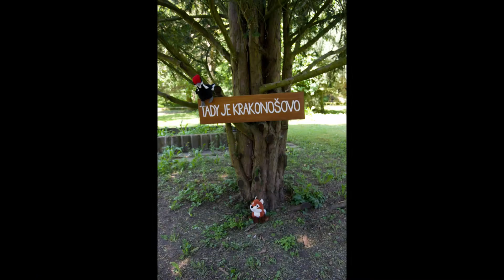Pohádkový les SPOLEK SKŘIVAŇÁCI 19.6.2021